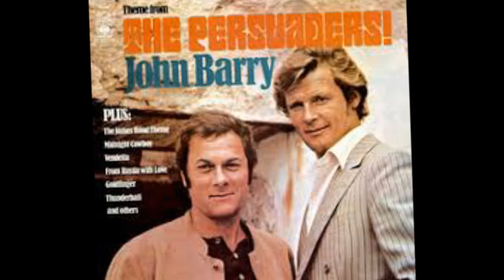The Persuaders tvTune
TVtune old serie Persuaders with Sir Roger Moore & Tony Curtis